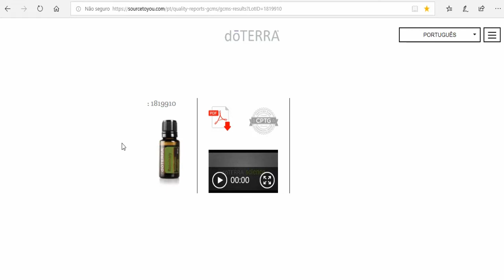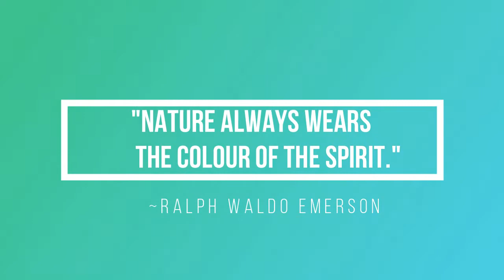Porque escolho os óleos essenciais doterra - 10ºVídeo I Maratona de Natal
Os passos para a inscrição:
1º Clicar no site em cima mencionado  e selecionar Compra.

2º Selecionar o idioma/língua e país de residência (Europa se for Portugal)

3º Selecionar o País (Portugal ou outro país).

4º Selecionar "Cliente por atacado" (compras quando quiseres com o desconto de 25% e sem o compromisso de comprar sempre). Não te registes como Consultor de Bem-Estar, porque essa opção é só para quem quer compartilhar ou construir um negócio dōTERRA e receber benefícios financeiros ganhando bônus mensalmente/ordenado. Mesmo que estejas a pensar construir o teu próprio negócio com a doTerra continua com a inscrição como "Cliente por atacado" e depois podemos mudar a tua conta para "Consultor de Bem-Estar", sem problemas.

5º Preenche os teus dados para inscrição como cliente preferencial com desconto de 25%. Escolhe um kit ou os óleos essenciais que quiseres e intuíres e recebe tudo em tua casa.

6º Escolhe os óleos essenciais que desejas mas relembro que a vantagem de comprar um kit é maior, porque oferece e taxa de inscrição (25€ aproximadamente) e outros benefícios (um maior desconto...). No entanto se não quiseres o kit selecionas o item de boas vindas (com a taxa de inscrição de 25€ aproximadamente) e adicionas ao carrinho os óleos que quiseres.

7º Insere o modo de pagamento e a modo de entrega e voilá! Já és membro doTerra. :)

Beijinhos,
Silvia Bihappy :)